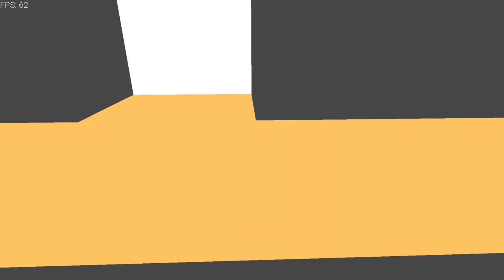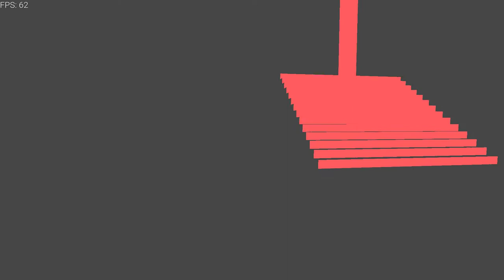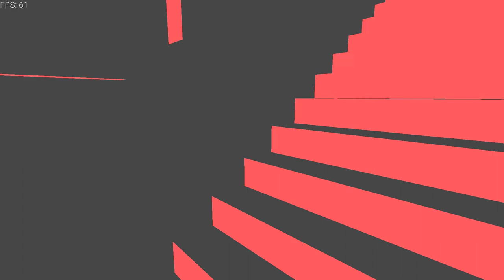Monophobia (2019) - Pre-Release Review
Monophobia is the 3D platforming equivalent of an optical illusion - some things are only there when you look the right way, and some things are more complex than they look. 5/10